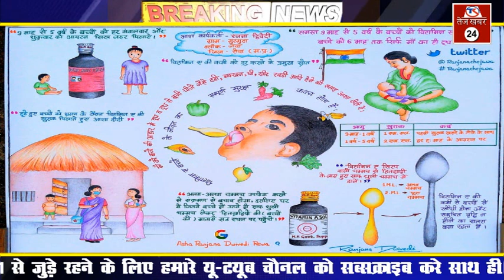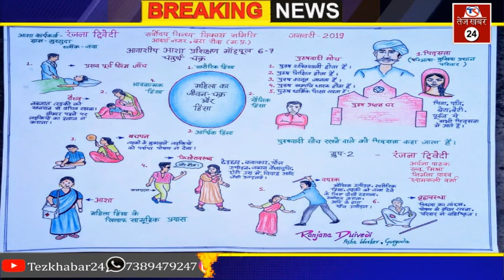बिग ब्रेकिंग: दुनिया की 19 प्रभावशाली महिलाओ में शामिल हुई रीवा की रंजना द्विवेदी